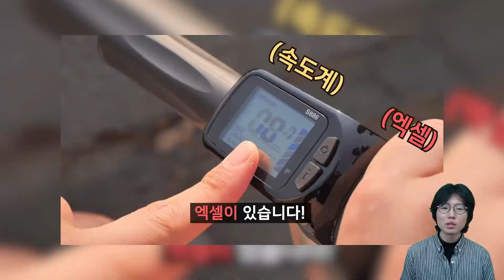100만원 짜리 가방을 타고 다닌다??? 2020.04.05 공대생 변승주님의 소식, 변승주, 캐리어, 가방, 100만원, 진또배기, 소식, 뉴스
오늘은 공대생 변승주님의 소식입니다!!
100만원짜리 가방이있다??
그리고 이것을 타고다닌다?
과연 궁금합니다